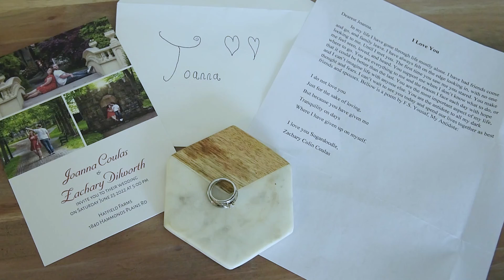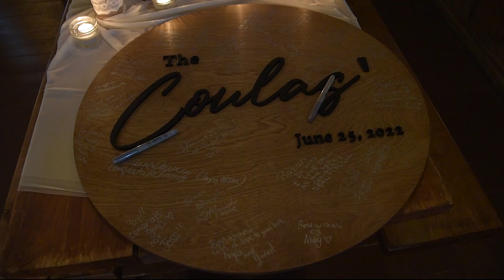A Hatfield Farm Wedding Highlight Reel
Joanna and Zach were married in June at the ever popular Hatfield farm have a peak at their wedding highlight reel.